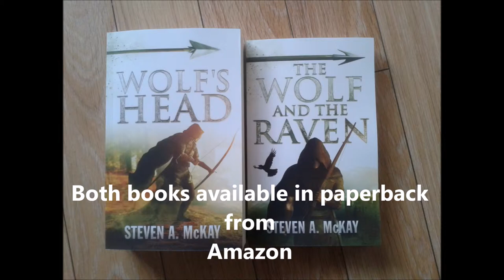WOLF'S HEAD by Steven A. McKay Audiobook sample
Short sample of the audiobook version of Amazon's "War" chart number, Wolf's Head. Available from Audible and Amazon. Also available, with the sequel The Wolf and the Raven, on Kindle and as a paperback.